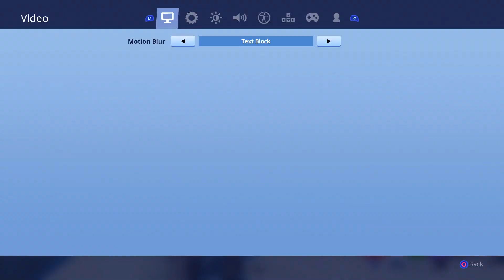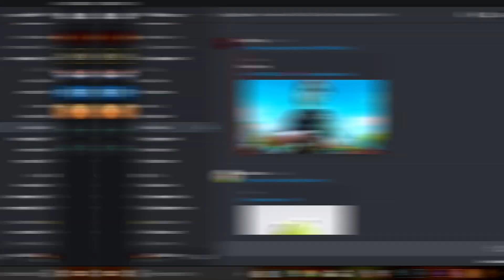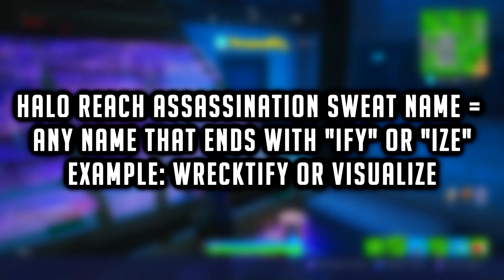They Say I'm Trash Without Aim Assist....They're Right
Never.Doing.This.AGAIN

Have a good day. Peace Out!

Support-A-Creator Code: Sairento_ii